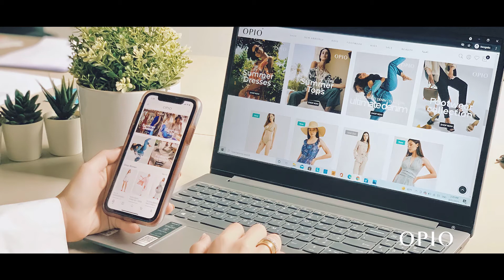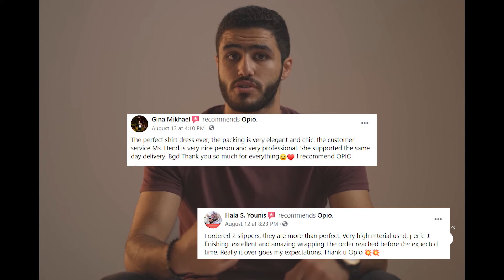Introducing Opio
Opio
A digital native women's wear vertical brand coming out of Egypt.